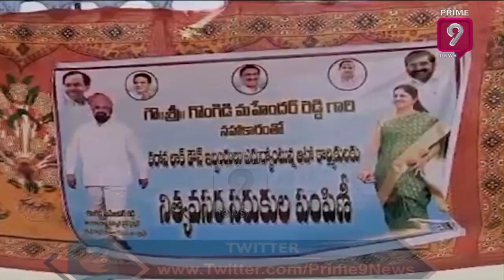MLA Gongidi Sunitha Mahender Reddy Distributes Essential Items to Auto Workers and Nayee Braman